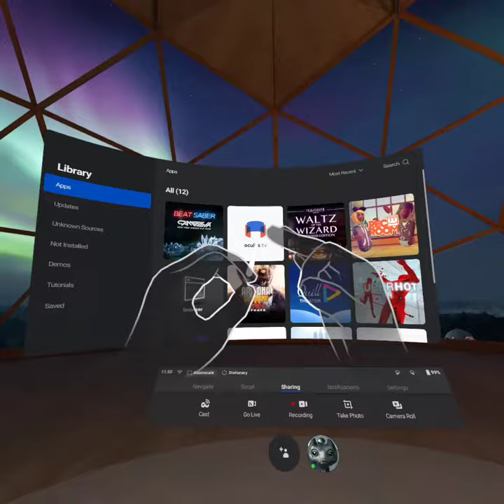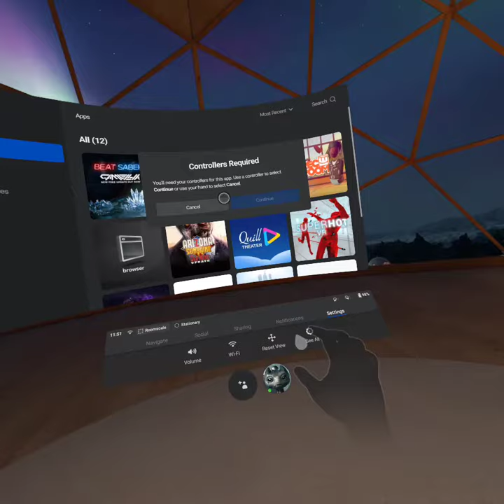Oculus Quest new Update Tracking